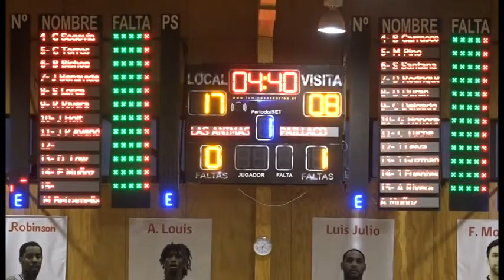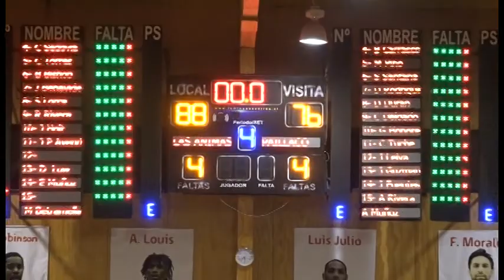LAS ANIMAS ESCUELA ALEMANA PAILLACO, LIGA SAESA 2018